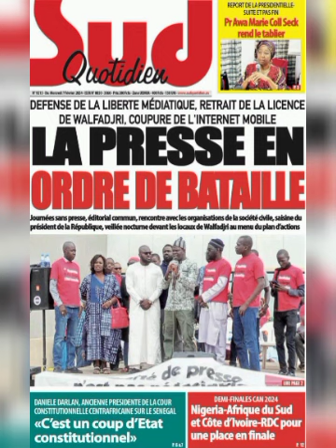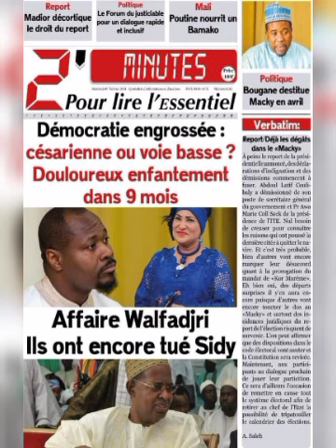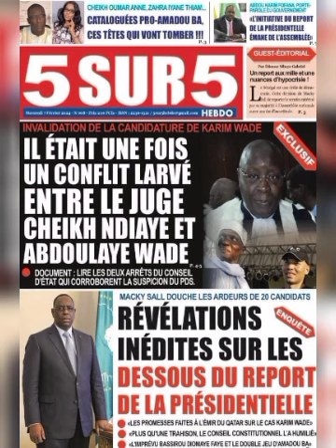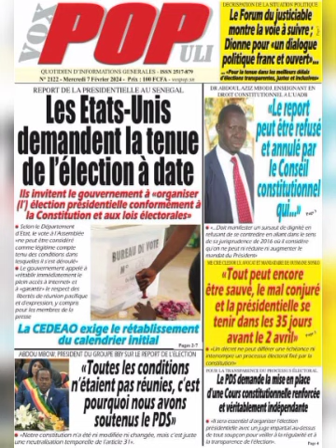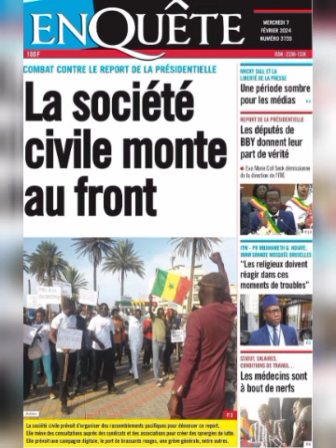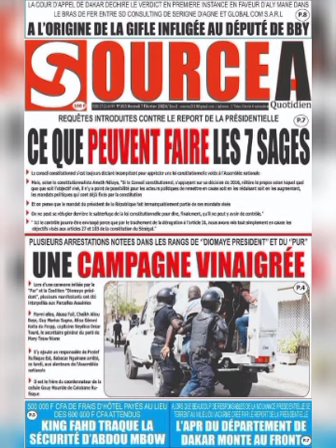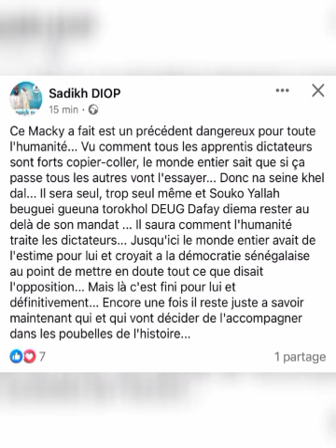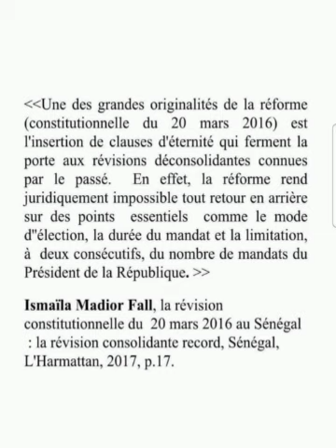Revue de presse Sénégal " Francais " du Mercredi 07 Février 2024 avec Fabrice Nguéma Zik FM SenTv